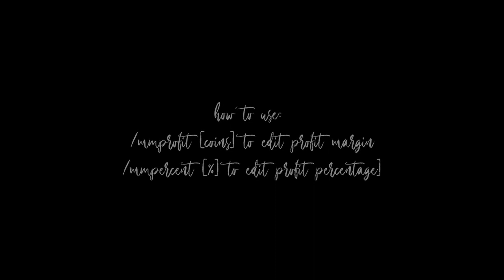MoneyMoves, the only AH Flipping mod you'll need 4b+ under 1 week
Download is in descritption because youtube is kinda weird

If you think it's a RAT, decompile it and look through the files, you won't find anything.
This method works best if you're also manually auction flipping using Discord servers, or farming / foraging / mining / fishing, it's easy money without much effort. However because other people are also using the mod, don't expect to snipe something if a message is prompted.

Just download it, put it in your mods folder, then restart your game. Shouldn't really take that much effort. The mod is on by default.